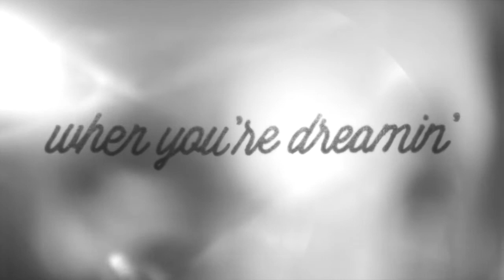Ed Romanoff - "When You're Dreamin" from THE WOODSTOCK SESSIONS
"When You're Dreamin," Ed Romanoff's award winning song played during THE WOODSTOCK SESSIONS with Rich Mercurio, Ann Klein, Lee Nadel and Tabitha Fair.

"When You're Dreamin" won the 3rd Place in the Americana category at the 2012 International Songwriting Competition.